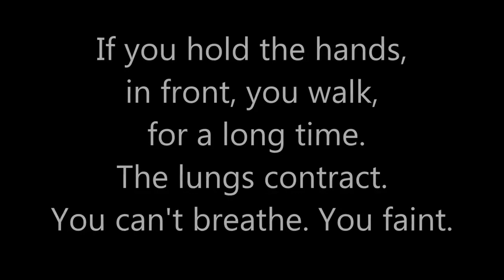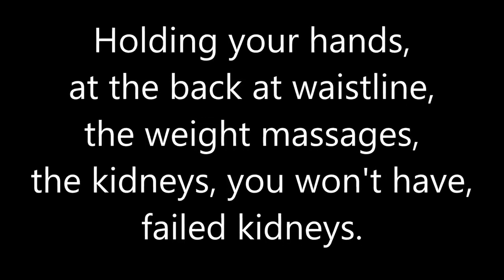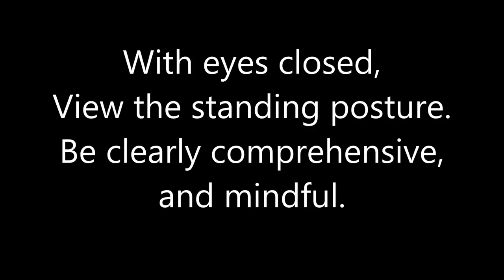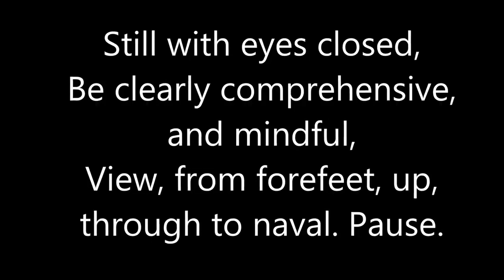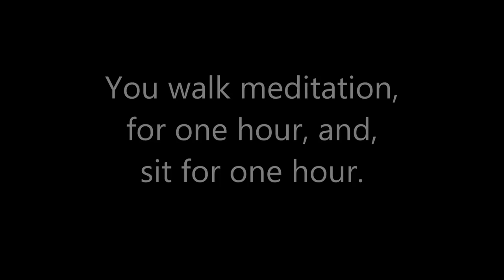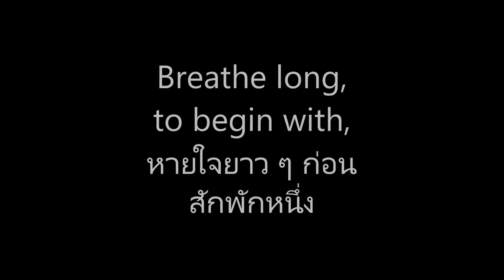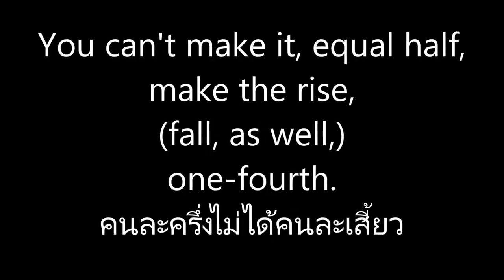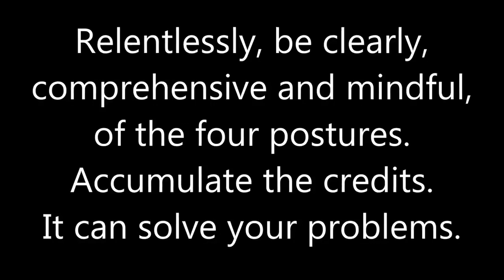The Only Path, by Luang Phor Jarun Ṭhitadhammo, Wat Amphawan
The Only Path,
by,
Luang Phor Jarun,
Ṭhitadhammo,
Wat Amphawan.
in
The Law of Karma :
Dharma Practice,
Volume V.
Standing,
View the Standing Posture,
Five Times.
Hold the hands at the back,
at waistline.
ฉะนั้น ยืนหนอให้ได้ ยืน
หนอ ๕ ครั้งนี่ ยืนเอามือ
ไพล่หลัง จับมือไว้
If you hold the hands,
in front, you walk,
for a long time.
The lungs contract.
You can't breathe. You faint.
เอามือไว้ข้างหน้า
เดินไปนาน ๆ รัด
หน้าอก เลยหายใจ
ไม่ออก เป็นลม
หวิวไป
Hands, held at the back,
Left wrist, held in the right.
As you walk, you feel stiff,
at the shoulders.
เอาไว้ข้างหลัง มือขวา
จับมือซ้าย เดินไปมันจะ
ปวดหัวไหล่
Contemplate,
'Feeling stiff, feeling stiff.'
ปวดหัวไหล่ ปวดก็ให้
กำหนด
Holding your hands,
at the back at waistline,
the weight massages,
the kidneys, you won't have,
failed kidneys.
มันจะกดกระเบนเหน็บ จะ
ไม่เป็นโรคไต
Your back is straight.
It is very useful.
It is a good,
breathing exercise.
หลังจะไม่งอด้วย มี
ประโยชน์ด้วย
บริหารลม
หายใจได้ดีด้วย.
Be clearly comprehensive,
and mindful,
of your standing posture.
ยืนตั้งสติไว้ให้ดี
'Stand,' from hairline,
View, down,
Through to naval,
Pause,
Take a new breath.
ยืน...
ถึงสะดือ หยุด ถอนหายใจ
พับ! รวมสติอยู่กับจิต
Be clearly comprehensive,
and mindful,
'Nhorr,' view, down,
through to the forefeet.
หนอ...
ลงไปที่ปลายเท้าให้ได้
Make it rhyme.
Be clearly comprehensive,
and mindful,
at the forefeet.
ทำให้มันได้จังหวะ
และสำรวมปลายเท้าด้วย
With eyes closed,
Be clearly comprehensive,
and mindful.
การยืนหลับตา ต้องการ
ให้สติอยู่กับจิตให้ได้
Still with eyes closed,
Be clearly comprehensive,
and mindful,
View, from forefeet, up,
through to naval. Pause.
หลับตาใหม่ ตั้งสติ
ตามจิต จากปลาย
เท้าถึงสะดือ หยุด
Follow through,
with 'Nhorr,' up,
Through to the hairline.
หนอ... ถึง
กระหม่อมพอดี
Having viewed the standing
posture five times,
Rest your eyes on your
forefeet, 'Right,' lift the right
heel a little, 'Goes,' 'Thus'.
พอครบ ๕ ครั้งแล้ว ลืมตา
ดูปลายเท้า ขวา... ยกนิด
เดียว ย่าง... หนอ
Please try to achieve the
walking meditation. Cut your
worry. Cut your expectation.
Forget your husband, and,
household for a while.
พยายามเดินจงกรมหน่อย
เรื่องเก่าอย่ามาคิดกัน อย่า
ปรารถเรื่องนั้น เรื่องสามี
เรื่องครอบครัว เรื่องทุกข์
ยาก อย่าเอามาคิดตรงนี้
You walk meditation,
for one hour, and,
sit for one hour.
เดินจงกรม เดิน ๆ ไปได้
จังหวะแล้วก็นั่ง เดิน ๑
ชั่วโมง ต้องนั่ง ๑ ชั่วโมง
You lie down on your back,
Put your hands,
at the abdomen,
Contemplate,
'Rise Nhorr,' 'Fall Nhorr.'
แล้วนอนไม่ใช่ห้ามนอน
นะ นอนหงายลงไป แล้ว
กำหนดพองหนอ ยุบหนอ
เอามือจับท้องดูซิ
Breathe long,
to begin with,
หายใจยาว ๆ ก่อน
สักพักหนึ่ง
Breathing in,
the abdomen expands,
contemplate, 'Rise,' 'Nhorr.'
Make it rhyme.
หายใจเข้า พอง... หนอ...
ให้ได้จังหวะ
Some can't make it rhyme.
You breathe in,
contemplating,
'Rise...', without 'Nhorr...',
But your abdomen contracts.
Then you contemplate,
'Fall...', without 'Nhorr...',
But your abdomen expands.
บางทีไม่เข้าใจ พอง... สุด
พองแล้ว จะลงหนอได้
อย่างไร ก็ยุบเลย ยุบ... ยัง
ไม่ทันหนอก็พองอีกแล้ว
It doesn't rhyme.
Cut the rhythm in half.
'Rise,' 'Nhorr.'
จึงไม่ได้จังหวะอย่างนี้
ต้องคนละครึ่ง
You can't make it, equal half,
make the rise,
(fall, as well,)
one-fourth.
คนละครึ่งไม่ได้คนละเสี้ยว
'Rise,' ('Fall,' as well,)
for one-fourth.
'Nhorr...' for three-fourth.
เอาพองยุบเสียเสี้ยวหนึ่ง
หนอ ๓ เสี้ยวได้เลย
Breathe out, the abdomen,
contracts, contemplate, 'Fall,'
then, follow through,
with 'Nhorr...',
in a long period of time.
หายใจออกท้องยุบ
พอยุบ
แล้วหนอ... ยาว ๆ
Relentlessly, be clearly,
comprehensive and mindful,
of the four postures.
Accumulate the credits.
It can solve your problems.
กำหนดอิริยาบถ ต้องกำหนด
เรื่อย ๆ เก็บเข้าไว้ เวลามี
ทุกข์มันจะออกมาแก้เอง
When you need to solve,
a problem, contemplate,
'Thinking,' 'Knowing.'
You come up,
with an idea.
มีทุกข์ตรงไหนกำหนด
คิดหนอ ๆ รู้หนอ ๆ มันจะ
ออกมาแก้เอง
/stand4c
Continue reading The Only Path by Luang Phor Jarun Thitadhammo.